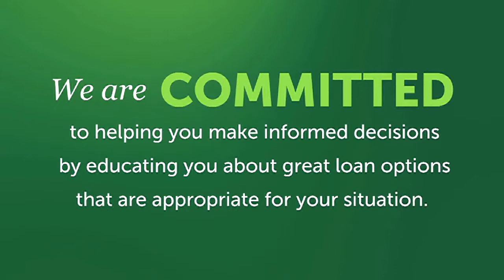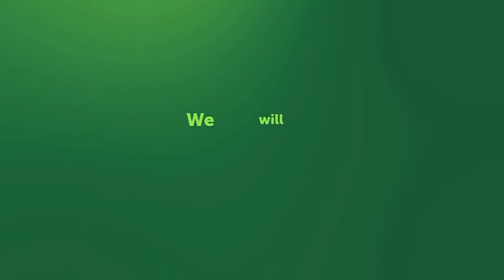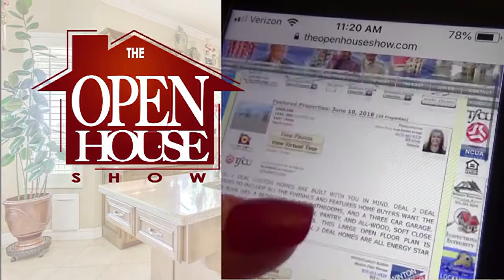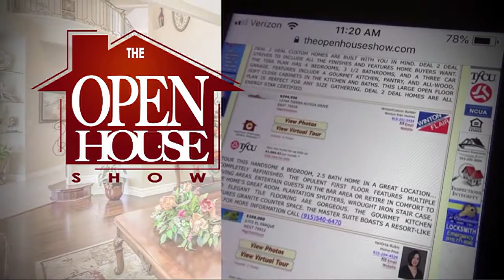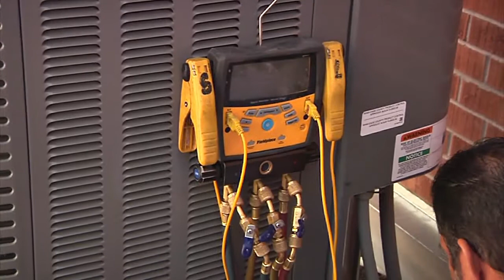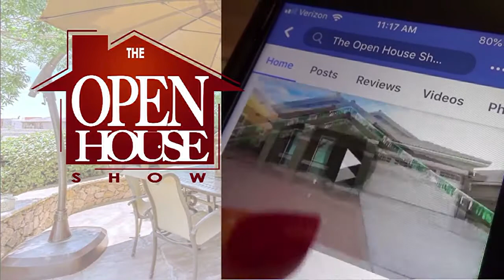The Open House Show Rio Grande Valley 5-5-19